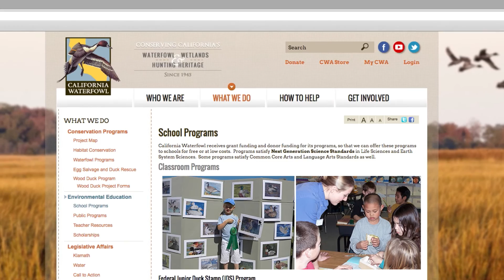Walking with Wood Ducks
The California Wood Duck Program is best known for its mobilization of thousands of volunteers to set up and monitor nest boxes, an effort that has put 750,000 wood ducks on the landscape in 25 years. But it's also an incredible opportunity to engage school children in nature and biology, as you'll see in this video.